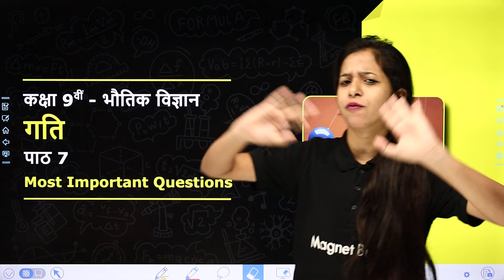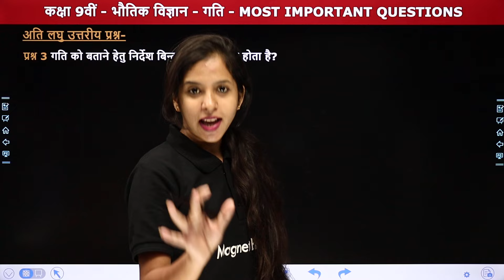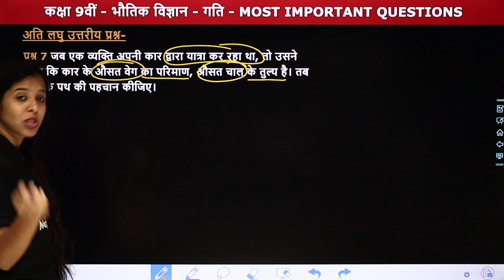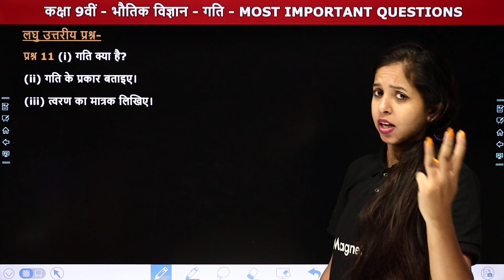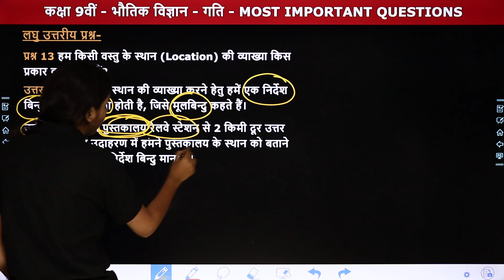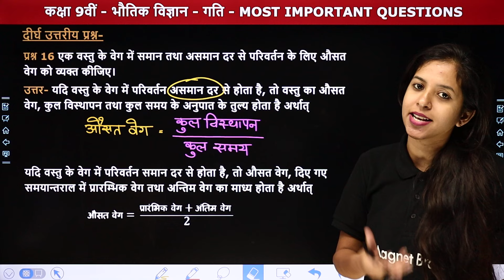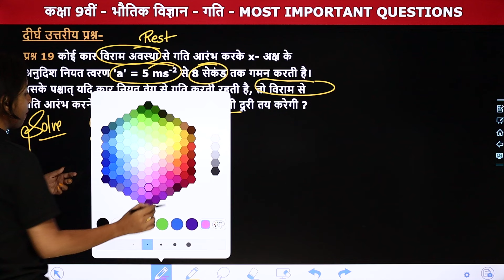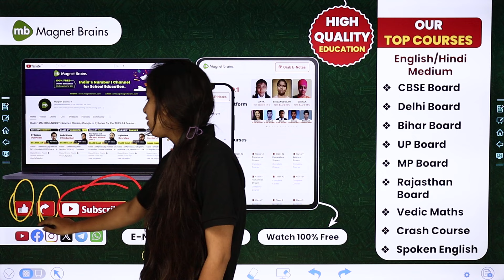Motion (गति) - Most Important Questions | Class 9 Science Chapter 7 | State Board 2024-25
✔️ Class: 9th
✔️ Subject: Science: Physics / विज्ञान: भौतिक विज्ञान
✔️ Chapter Name: Motion /गति (Chapter 7)
✔️ Topic Name: Most Important Questions / अति महत्वपूर्ण प्रश्न
✔️ Topics Covered In This Video (By Anamika ma'am): इस वीडियो में अनामिका मैम कक्षा 9वीं "भौतिक विज्ञान" के अध्याय "Motion /गति" का  "Most Important Questions / अति महत्वपूर्ण प्रश्न" पढ़ायेंगी । यह वीडियो विद्यार्थियों को इस अध्याय का समझने में बेहतर मदद करेगा एवं  विद्यार्थियों को उनके विषय में बेहतर परिणाम प्राप्त करने में मदद करेगा।
00:00:01 Topic Overview
00:01:47 अति लघु उत्तरीय प्रश्न (प्रश्न.1 से 7)
00:17:53 लघु उत्तरीय प्रश्न (प्रश्न.8 से 15)
00:39:53 दीर्घ उत्तरीय प्रश्न (प्रश्न.16 से 20)
01:57:44 Website Overview

कक्षा 9 विज्ञान अध्याय 7 गति प्रश्न उत्तर
कक्षा 9 विज्ञान अध्याय 7 गति
class 9 science chapter 7 gati question answer in hindi
class 9 science chapter 7 question answer in hindi medium
class 9 chapter 7 most important questions
chapter 7 physics ati vikalpiye prashan